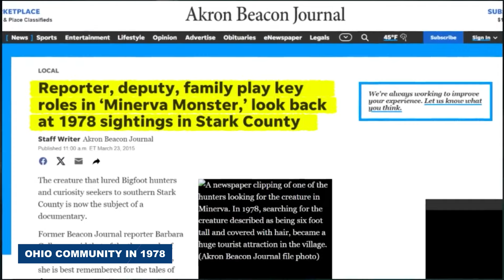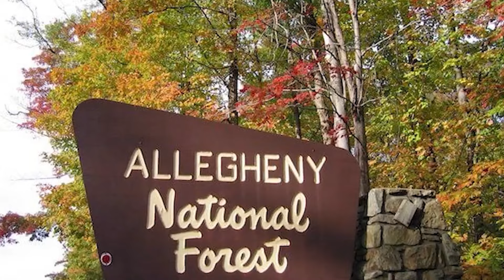The US Government Just Released TERRIFYING Bigfoot Photos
Bigfoot stories have captured people's imaginations all around the world for ages. Shrouded in mystery and conjecture, claims of sightings of this elusive monster have endured from the deep forests of North America to the isolated highlands of Asia.